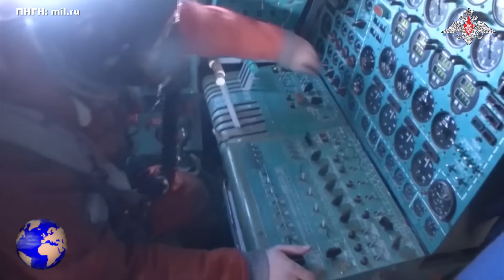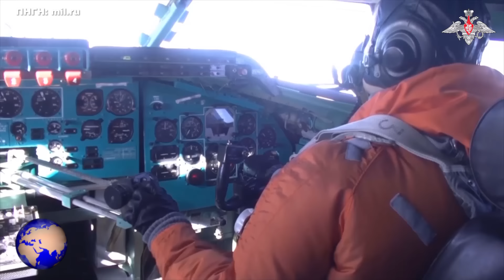ΡΩΣΙΑ | Τράνταξε την Αλάσκα... - (24.9.2024)[Eng subs]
ΕΛΛΑΔΑ. ΚΥΠΡΟΣ. ΤΟΥΡΚΙΑ. ΡΩΣΙΑ. ΗΠΑ. ΟΥΚΡΑΝΙΑ. ΓΕΡΜΑΝΙΑ. ΓΑΛΛΙΑ. ΚΙΝΑ. ΙΝΔΙΑ.
Τη στιγμή που ηγέτες από όλον τον κόσμο, έχουν συρρεύσει στη Νέα Υόρκη, για να συμμετάσχουν στην 79η σύνοδο της Γενικής Συνέλευσης του ΟΗΕ, η Ρωσική Ομοσπονδία επέλεξε να στείλει το δικό της μήνυμα, που ήταν μάλιστα πολύ ηχηρό, καθώς και ο παραλήπτης του ήταν μια υπερδύναμη, η χώρα των ΗΠΑ, αλλά και το μέσο που χρησιμοποίησε, ήταν το πιο καταστροφικό όπλο που υπάρχει αυτή τη στιγμή στον πλανήτη, δηλαδή η πυρηνική βόμβα.
Και αυτό το κατάφερε με την αποστολή δυο στρατηγικών βομβαρδιστικών αεροσκαφών Tu-95MS, που πέταξαν πάνω από τα διεθνή ύδατα της Βερίγγειας Θάλασσας, τραντάζοντας την περιοχή της Αλάσκας, κάτι που φρόντισε η ρωσική πλευρά να επισημάνει, γράφοντας στην ανακοίνωση που εξέδωσε ότι τα ρωσικά αεροπλάνα πέταξαν "κοντά στη δυτική ακτή της Αλάσκας."
Τα ρωσικά βομβαρδιστικά συνόδευσαν μάλιστα κατά την αποστολή τους μαχητικά αεροσκάφη Su-35S και Su-30SM, ενώ αναφέρθηκε ότι η πτήση τους ήταν προγραμματισμένη και διήρκησε 11 ώρες και σίγουρα προκάλεσε "φωτιά" στα ραντάρ των ΗΠΑ, που ελέγχουν το συγκεκριμένο χώρο, καθώς τα έβλεπαν να κατευθύνονται προς το μέρος τους.
Αλλά σαν να μην έφτανε μόνο αυτό, η τεράστια ανυσηχία που προκάλεσαν οι ρώσοι, με την πτήση τους δίπλα στην Αλάσκα, είχαμε και άλλη μια κίνηση, που σίγουρα σήμανε συναγερμό στη Δύση και αύξησε περαιτέρω τη δυναμική του προηγούμενου "μηνύματος", με μονάδες του ρωσικού και κινεζικού ναυτικού να εισέρχονται στη Θάλασσα του Οχότσκ, στο πλαίσιο κοινής ναυτικής άσκησης, προκαλώντας τρικυμία στις γύρω χώρες, όπως η Ιαπωνία, που έχει ταχθεί με τη Δύση και ενάντια στις δυο αυτές γειτονικές της χώρες.

GREECE. CYPRUS. TURKEY. RUSSIA. USA. UKRAINE. GERMANY. FRANCE. CHINA. INDIA.
At a time when leaders from all over the world have flocked to New York to participate in the 79th session of the UN General Assembly, the Russian Federation chose to send its own message, which was indeed very strong, and its recipient was a superpower, the country of the USA, but also the means it used, was the most destructive weapon that currently exists on the planet, namely the nuclear bomb.
And it managed to do this by sending two Tu-95MS strategic bombers, which flew over the international waters of the Bering Sea, shaking the Alaska region, something that the Russian side made sure to point out, writing in the statement it issued that the Russian planes they flew "near the west coast of Alaska."
The Russian bombers even accompanied the Su-35S and Su-30SM fighter jets during the mission, while it was reported that their flight was planned and lasted 11 hours and certainly caused an alarm on the US radars, which control the specific area, as they could see them heading their way.
But as if that wasn't enough, the huge anxiety caused by the Russians, with their flight next to Alaska, we had another move, which certainly sounded the alarm in the West and further increased the dynamic of the previous "message", with units of of the Russian and Chinese navies to enter the Sea of ​​Okhotsk, in the context of a joint naval exercise, causing a "storm" in the surrounding countries, such as Japan, which has sided with the West and against these two neighboring countries.

Video/Audio by: The Greek Eagle

*All animations, maps, vectors, etc. created by: The Greek Eagle
Except:
*1) (Photos & videos from Pexels, Pixabay & Unsplash)
*3) (Google Earth map application)

We allow free publishing of any comment that is relevant to the topic that it refers to the specific video. Everyone has the right to express his opinion freely. However, this does not mean that we adopt these opinions and we reserve the right not to publish slanderous or abusive comments when we find them. In any case, everyone has the responsibility of what he writes and The Greek Eagle has no legal or other responsibility.